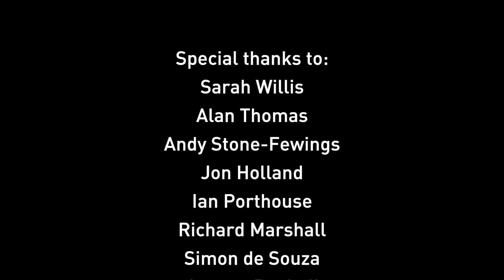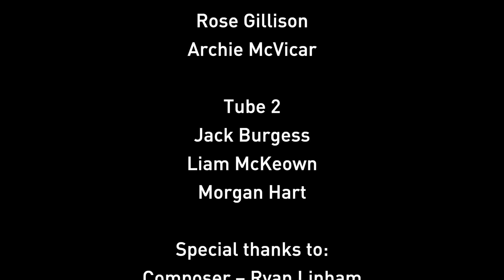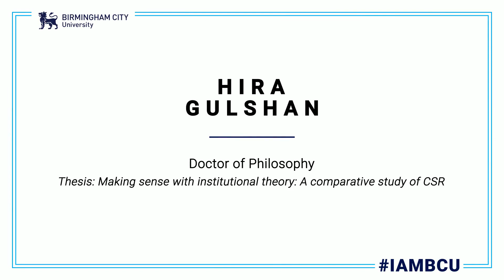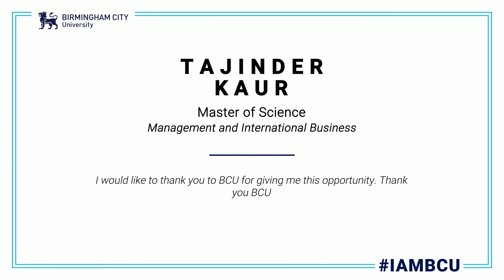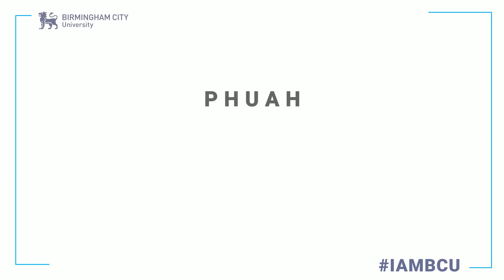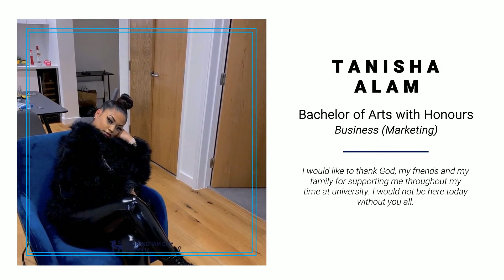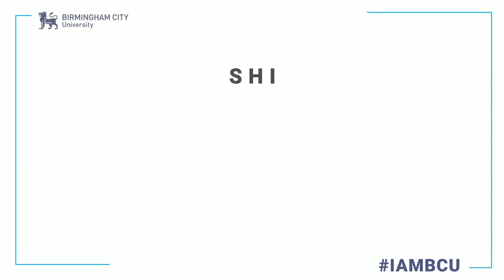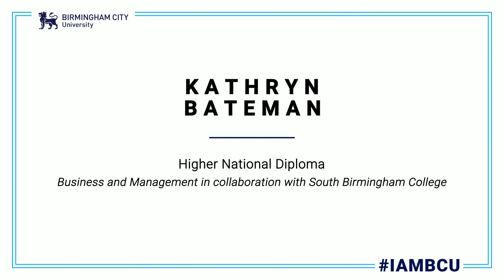Birmingham City Business School – Virtual Graduation Ceremony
Welcome to the July 2021 Virtual Graduation for the Birmingham City Business School!

We’d love to know how you’re celebrating with your family and friends. Whether it’s a graduation cake or a meal with your loved ones, share your pictures online with the hashtag BCUGraduation.

You can also download a graduation brochure with a list of our graduating students